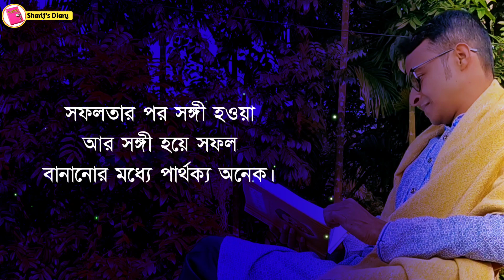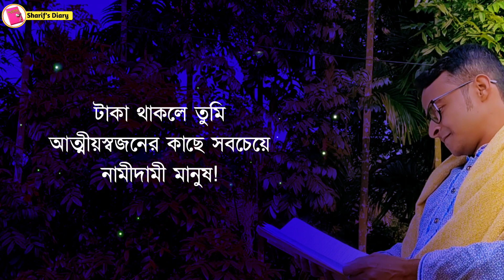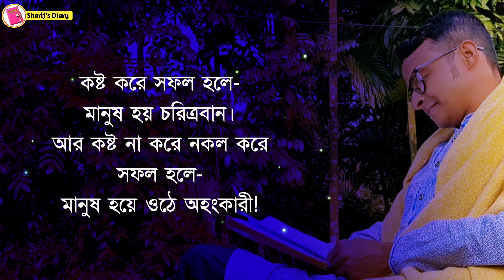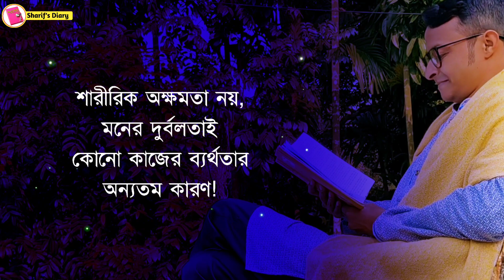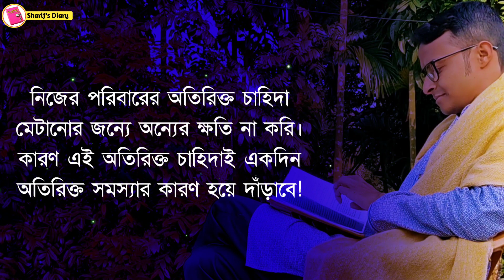জীবনের কিছু বাস্তব সত্য..Best Heart Touching Motivational Quotes in Bangla | Emotional Speech bangla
Hello THIS Sharifs_Diary ♥️♥️
Life Changing motivational quotes bangla
Bangla motivational quotes new
Bangla quotes
Bangla Motivation
চিরন্তন বাণী
অপ্রিয় সত্যকথা
মনীষীদের উক্তি
Kichu Koster kotha
কিছু কষ্টের কথা
কিছু বাস্তবতা
বাস্তব কথা
shami bibekananda speech

motivational video
bengali inspirational video
bangla motivation